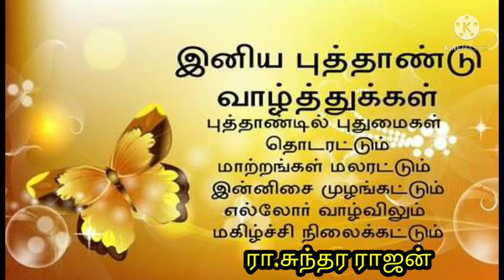அனைவருக்கும் இனிய தமிழ் புத்தாண்டு நல் வாழ்த்துக்கள்